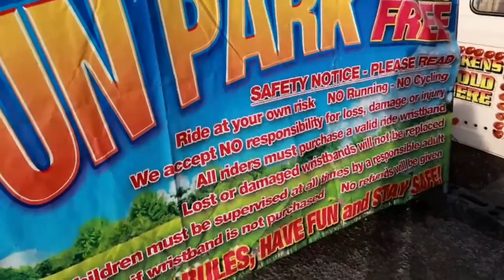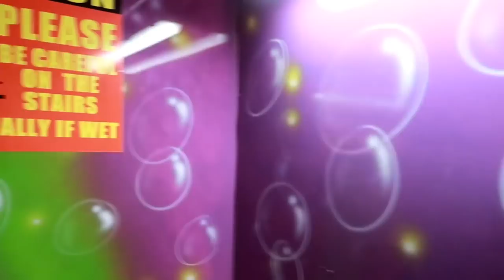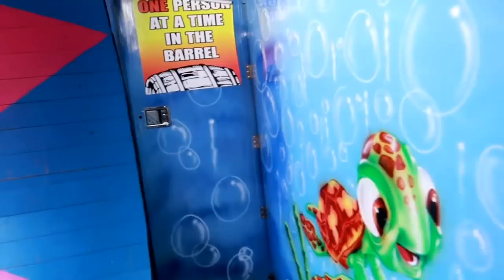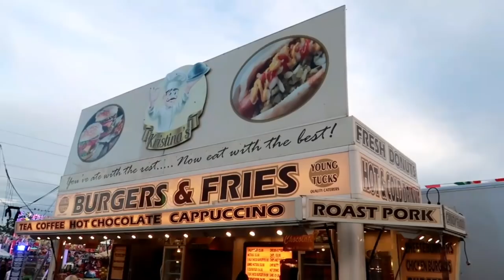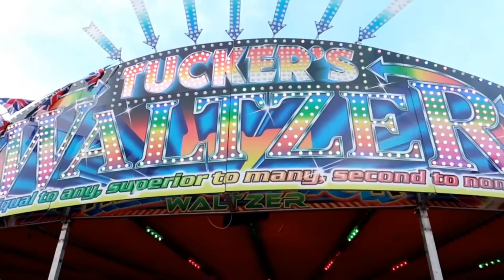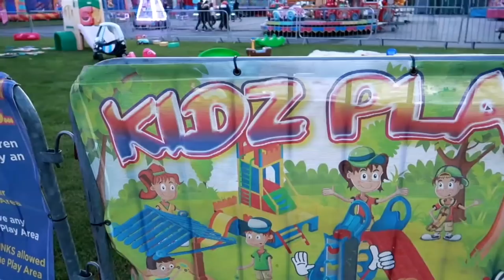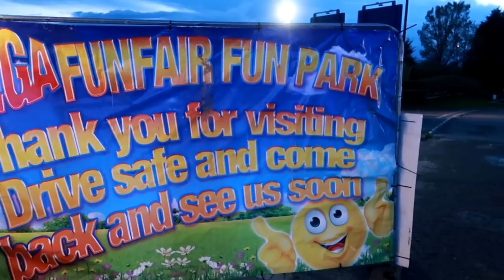Insane Rides At Thirsk Fun Fair! | Vlog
Join Tom and Stace as we visit Tucker and Sons Thirsk Mega Fun Fair! This fair is on until Wednesday 1st May located at the Thirsk Farmers Auction Market, and is great value at only £6.99 for a three hour unlimited ride session! We experienced most of the fantastic rides on offer, including The Waltzer, Miami, Sizzler, Snow Storm, The Fun  House and G-Force!

Instagram.com/tom_and_stace

Twitter.com/tom_and_stace